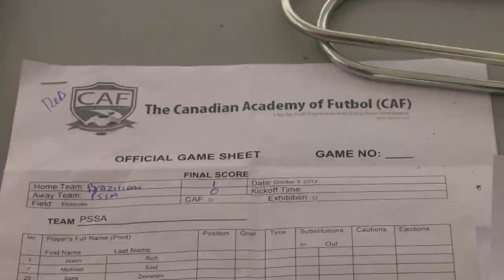Canadian Academy of Futbal (CAF)